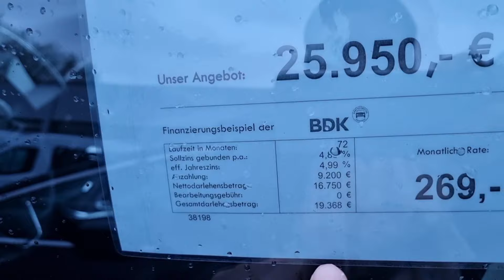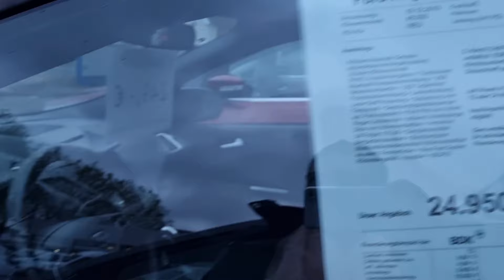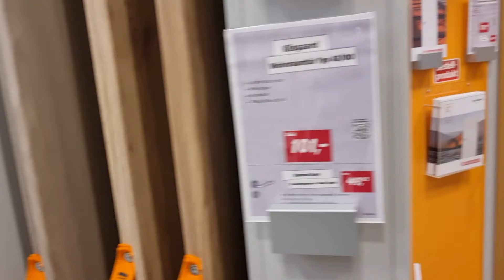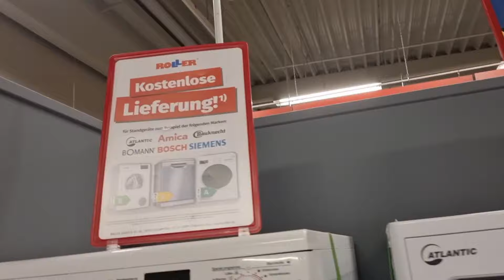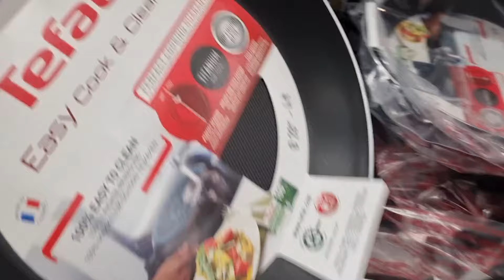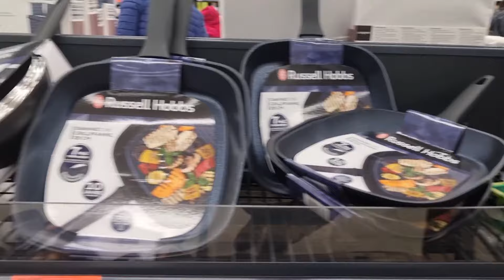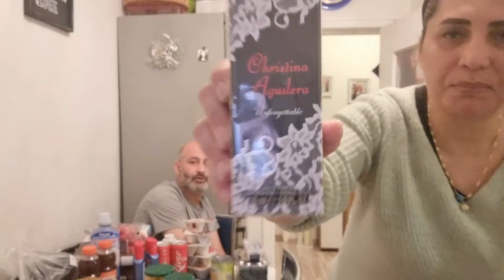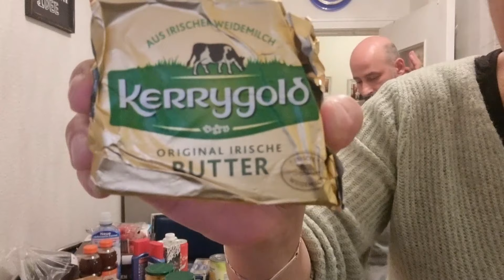MARKET ALIŞVERİŞİ 🛒160 EURO ALIŞVERİŞİMİZ💶ALMANYA'DA ARABA🚗 FİYATLARI 💶ROLE❌️ KAUFLAND TURU❌️ VLOG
Merhabalar biz Ercan ve Selma Ailesi. günlük vlog ,yemek tarifleri, temizlik,alışveriş,ev düzen ve sunum videolarımızla kısaca günlük rutinlerimizi sizlerle paylaşıyoruz!
ev icin huzur duasi
ev ici dekorasyonu
ev ici boya renkleri
ev isleri vlog
ev isi nasil cabuk biter
ev için

dip köşe temizlik
dip boyasi nasil yapilir

market alışverişi
market alışverişi almanya
market alışverişi yurtdisi
market fiyatlari
market reklamlari
market saldirisi
market alışverişi videolari
market
dev alışveriş
ev alışverişi
mutfak alışverişi

alışveriş
alışverişi market
alışveriş videosu almanya

kahvalti
kahvaltilik tarifler
kahvalti sunumlari görseller
kahvalti sunumlari
kahvaltida pratik tarifler
kahvaltilik
kahvaltiya ne yapsam
kahvalti tarifleri
kahvaltilik patates
kahvaltilik pratik lezzetler
kahvaltida yapilacak kolay tarifler
kahvalti cesitleri
kahvaltiya ne hazirlasam
kahvaltilik tarifler nefis yemek tarifleri

kilo vermek
kilo vermenin yollari
kilo almanin yollari
kilo almak icin ne yapmaliyim
kilo verme meditasyonu
kilo verme subliminal
kilo verme egzersizleri
kilolu insanlar
kilo veremiyorum
kilo verememe nedenleri

almancilar
almanya vlog
almanca ögreniyorum
almanca sayilar
alman usulu yemek
alman yemegi
almancilar almancilar
alman pastasi
alman usulü

aile vloglari
aile videolari
aile vlog

yemek tarifleri
yemek videolari
yemek yeme videolari
yemek müzikleri
yemek duasi
yemek asmr
yemek yeme
yemek tarifleri kolay
yemek tarifleri akşam yemeği
yemek hileleri
yemek hazirligi vlog
yemek hazirlama

ev
ev turu
ev temizligi
ev turu videolari
ev yemekleri tarifleri
ev yemekleri
ev fiyatleri
ev baklavasi tarifi
ev yapimi
ev dekorasyon fikirleri
ev yapan adamlar
ev baklavasi nasil yapilir
ev temizligi vlog
ev yemegi
ev vlog
ev düzenleme
ev gezelim

vlog
vlog temizlik
vlog videolari
vlog nasil cekilir
vlog esila biltekin
vlog kamerasi
vlog damla altun
vlog icin müzikler
vlog spor
vlog günlük
vlog daily
vlog alışveriş

günlük vlog
günlük makyaj
günlük yemek tarifleri
günlük burc yorumlari
günlük ev temizligi
günlük sac modelleri
günlük spor hareketleri
günlük topuz modelleri
günlük egzersiz haraketleri
günlük almanca konuşmalar
günlük
günlük vlog ders
günlk vlog sessiz
günlük vlog kore
günlük vlog esila biltekin
günlük vlog rukiye cetinkaya
günlük vlog spor
günlük vlog okul
günlük vlog enes
günlük vlog nasil cekilir
günlük vlog yabanci
günlük vlog ecrin su coban

mutfak bahane
mutfak turu
mutfak dolabi modelleri
mutfak dolabi boyama
mutfak düzeni
mutfak bahane son bölüm
mutfak dolabi kaplama
mutfak temizligi
mutfak
mutfak yenileme
mutfak tezgahi boyama

düzen
düzen videolari
düzen vlog
düzen asmr
düzen videolari yapanci
düzen videosu

alışveriş vlog
alışveriş market
alışveriş almanya
alışveriş videolari
alışveriş vlog kiyafet
alışveriş kiyafet
alışveriş asmr
alışverişim
alışveriş

sila yolu 2022 yeni
sila yolu
sila yolu kapikule gir
sila yolu vlog

dolap
dolap düzenleme
dolap düzeni
dolap alışverişi
dolap ici düzeni
dolap ici düzenleme
dolap ici düzenleyici

düzen
düzenleme videolari
düzen temizlik videolari
düzenli yasam
düzen vlog